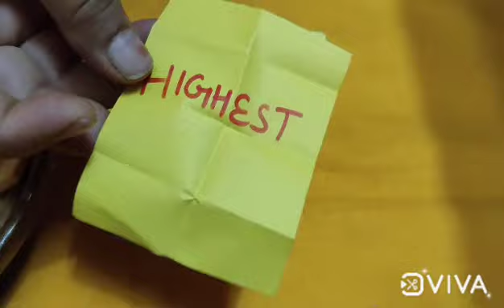KITTY PARTY GAMES/KITTY GAMES/BIRTHDAY PARTY GAMES/FUN GAMES FOR ALL PARTIES